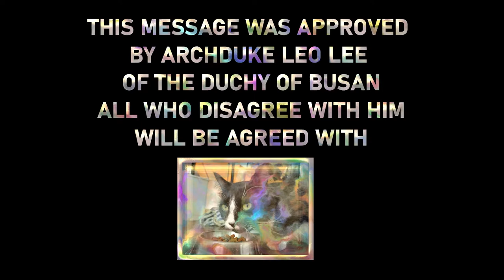The Cat Smells of Fresh Bread, A Poem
A poem about my brothers cat Bernie. He is a bit of a jerk, but he is so very soft, and he smells amazing. This is an independently verified fact - he has been reported by various people of smelling like: 'Fresh Bread', 'Cookies', 'Deliciousness', 'Vanilla', 'Baked Goods'.

I am not the first person to notice how amazing some cats can smell. There is apparently some Japanese company that sells perfume with essence of cat in it. Its not suprising really - Musk oxen produce musk, Ferrets smell awful, Skunks do their skunk thing. Why shouldn't cats have an aroma?

This brings me to my next point - if cats produce a pleasant aroma, as Oxen do with musk, it should be possible to breed cats specifically for their smell. This has probably already happened in the past, but laziness has bread out this trait.

Here you can see some time lapses of Bernie the KITTEN doing various nonsense. Unfortunately, you cannot smell him through the computer.